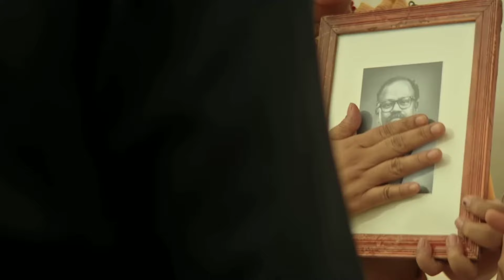Akshay Kumar Upcoming Movies | Sarfira | Bade Miyan Chhote Miyan | Sky Force | Welcome 3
Akshay Kumar Movies Collections
Akshay Kumar Upcoming Movies
Singham Again
Welcome to the jungle
Sarfira
Bade Miyan Chote Miyan
Sky Force

If any of your photos is featured in my video and if you want to remove or want credit then kindly contact me through mail which is given in my channel about section. Thank You

information

entertaining

entertainment

movies updates

movies collections

teasers

trailers